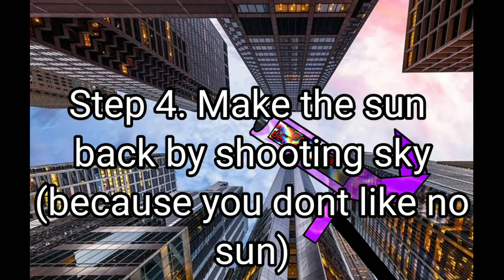the "eyes of the sun demon" incident | kdhrkdrimshkshcjrrj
who know robot99 V4 kit im doing something it it so that why its demo
DISCAIMER:
Some video in the end may subject to copyrighted so i put a credit

Trollface is a 2008 rage comic meme image of a character wearing a mischievous smile, used to symbolize Internet trolls and Internet trolling. It is one of the oldest and most widely known rage comic faces.
Powers and Abilities:

Superhuman Physical Characteristics, Flight and Self-Sustenance (Type: 1, Can fly and seemingly survive in space.), Toon Force, Dimensional Travel(Can travel to different dimensions.), Pain Suppression and Immortality (Type: 2, Can survive with no flesh, seemingly not in pain either.), Acausality (Type: 1 possibly 4, Can stop a seemingly infinite cycle from happening and can travel back in time with no consequences. Follows his own 'troll physics'.), Air Manipulation (Can cover himself in clouds.), Weapon Mastery (Killed 37 people in cold blood.), Body Control, Transmutation (Turned the earth into a magnet.), Immersion (Can travel through computers.)

All previous, plus Time Stop (The twix bar  gun grants this.), Magnetism Manipulation (Can use a magnet to attract anything with a trace of metal in it, including blood.), Sound Manipulation (The megaphones grant this.), Black Hole Generation (the blackhole machine grants this),Resistance to Fire Manipulation (The mint grants this.),Biological Manipulation (Can replace his DNA with that of a bacteria, which makes him asexually reproduce.), Power Bestowal (Darwin's Elixir grants this), Time Manipulation (Can create a time machine)

Attack Potency: Varies; from Human level to Large Planet level (Can crush feces into diamonds,Can change the rotation of the earth and cover a canvas over it. gluing himself to earth made him punch with the force of a planet. Became the ocean.)

Speed: Varies, Speed of Light with light cannon (Can go to mars in 2 seconds.)

Lifting Strength: Varies; from Human level to Class Y (Can change the rotation of the earth just by pulling.)

Striking Strength: Varies; from Human Class to Lar

TAGS